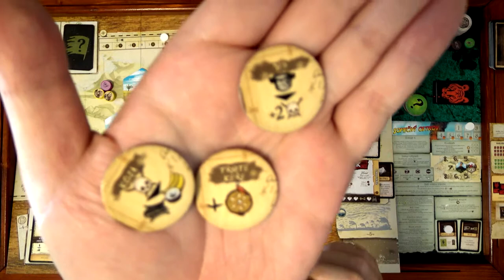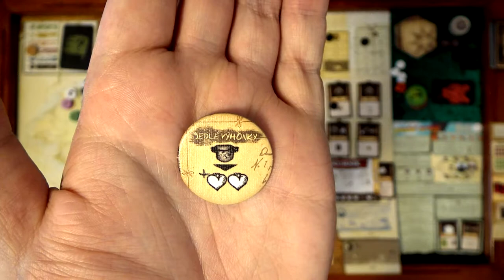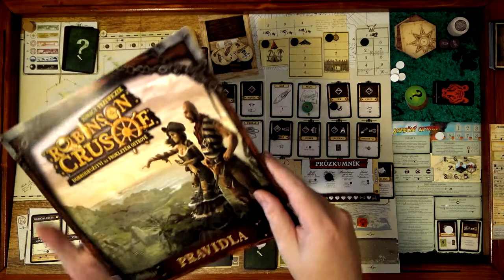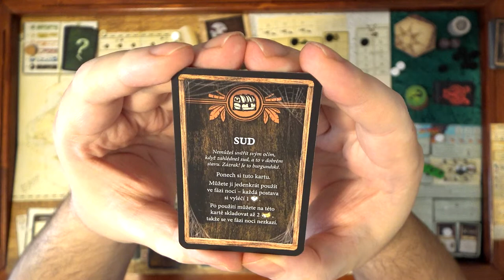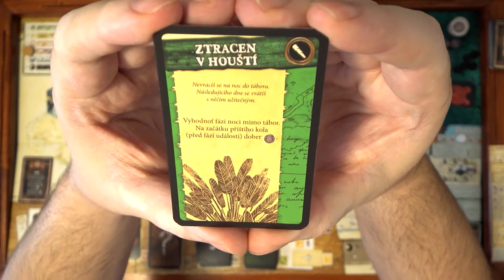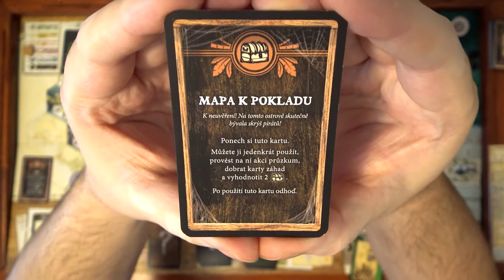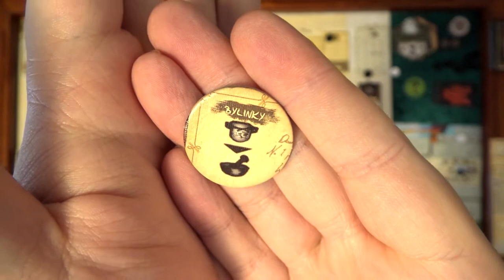Robinson Crusoe CZ (2) - Sólo - Sopečný ostrov (Desková hra)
Chyby:
- 7:36 Larvy se měly zkazit (napraveno později)
- 32:00 Nemělo na mne působit počasí, takže jsem neměl zahazovat ani dřevo (kozu jsem vrátil, ale dřevo ne)
- 41:18 Lůžko se nesčítá s původní akcí, ale nahrazuje ji - měl jsem se léčit jen o 2 srdce